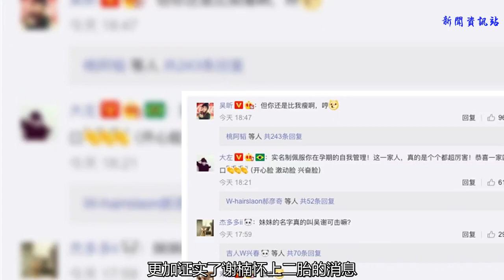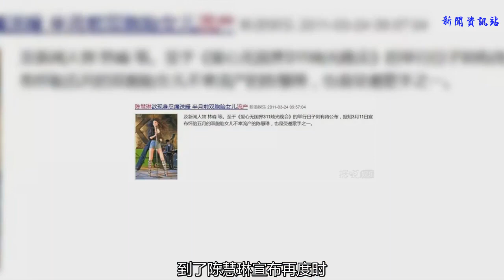懷孕6個多月還有馬甲線，她到底是怎么做到的？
一言不合的，謝楠就發博宣布自已有了二胎，吳京要再度當爹了。

一開始，爆米花以為她是在秀馬甲線什么的，但是呢，她在照片上標注的卻是“吳所謂2.0，196天整”。

隨后，鄧超、吳昕、大左第一時間送上祝福，更加證實了謝楠懷上二胎的消息。

天啊，懷孕6個多月的肚子不僅看起來跟那些沒懷孕的差不多，甚至還有馬甲線，這還要不要別人活啊。

除了孕肚引起吃瓜群眾羨慕外，謝楠還有一點被網友們熱議著，那就是她被自已給打臉了。要知道，在去年10月份時，謝楠可是發博信誓旦旦地表示過，因為太愛兒子無所謂了，所以是堅決不要二胎的。

那時謝楠的這番言語可是引起了網友們的討論，有說很理解她當媽媽的心態，也有的說她很自私，只為自已著想，畢竟吳京曾在做《戰狼2》采訪時說過：“生二胎是我最大愿望！”。

沒想到僅僅不到一年時間，謝楠就說她已懷上二胎6個多月了，按照這時間推算回去，那就是在她發表“二胎論”后兩個月就懷上的。

只能說，謝楠對吳京是真愛啊，為了圓他的二胎夢，硬是改變自已的原則，當英雄背后的女人真是不易啊。

話說回來了，謝楠選擇以曬腹的方式來宣布懷上二胎，是不想像其他女星那樣，陷入“代孕說”的漩渦里不能自拔吧。

因為在普通人眼里，覺得女星懷孕就跟玩兒似的，從宣布懷孕到產后出院，身材都恢復得相當快，仿佛生小孩的不是本人。比如說baby，當時她生完小海綿才幾天，出院時顯得精神奕奕，還在大冷天里穿裙子。

產后20多天，就跟婆婆一起去逛花市，一點也看不出有坐月子的樣子。

楊冪當年產后出院也是讓人嚇一跳，這小胳膊小細腿的，哪像一個剛生完孩子幾天的人呢？

即使在她孕期，肚子看起來也沒特別大。

而且啊，最重時的也不過是破百斤。

就是因為她們給人一種懷孕是件很輕松easy的事情，所以現在還是會時不時地被說是找人代孕。香港天后陳慧琳在這方面可說是感受最深，她可算得上第一位陷入“代孕”漩渦的第一人。

2009年，陳慧琳生下大兒子5天后，她在老公陪伴下出院。

她一現身，把在場記者們都驚呆了，短褲+高跟鞋，氣色非常好，看起來就像去醫院度了假一樣。

而且當時她懷孕7個月時為某品牌拍的照片，一點也看不出孕肚的痕跡。

這些疑點加在一起，于是坊間就紛紛流傳起了陳慧琳找人代孕一說。

到了陳慧琳宣布再度時，屆時她已是38歲的高齡產婦，按理說，這年紀懷孕，可得仔細護著，一點也不能馬虎，尤其是在這次懷孕之前的三個月，陳慧琳還流產過。

可是呢，陳慧琳在懷孕四個月時，還去擔任黎明的演唱會嘉賓，在臺上是又唱又手舞足蹈的。

整個孕期下來，很難有一張挺著大肚子的照片。

更絕的是，她在生完二胎的17天后，就跟老公和大兒子去看演出了。

所以你們說，陳慧琳不被人說是代孕才怪。或許是這么多年真的被質疑煩了，陳慧琳終于出來正面回應了這些代孕傳聞。

說到激動處，還表示難道要脫掉褲子讓人看到刀痕才會相信嗎？

只能說，做女人難，做女明星更難啊，你們覺得呢？